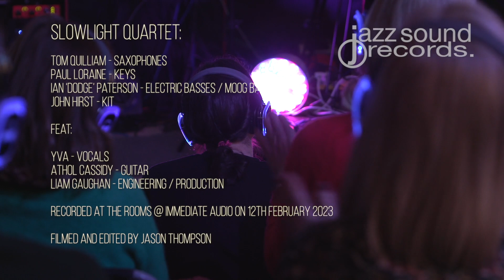Slowlight Quartet - Firmament [feat. YVA]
The brand new single from Slowlight Quartet. Released 26/05/2023 on Jazz Sound Records.

Tom Quilliam - Sax
Paul Loraine - Piano
Ian Paterson - Bass
John Hirst - Drums

featuring YVA - Vocals

with
Athol Cassidy - Guitar